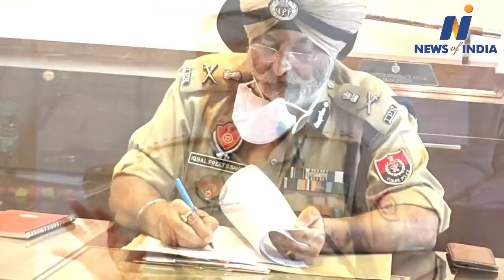Till Navjot Singh Sidhu's demand is not fulfilled, he will neither do party work nor campaign